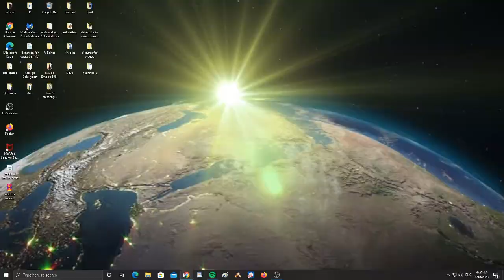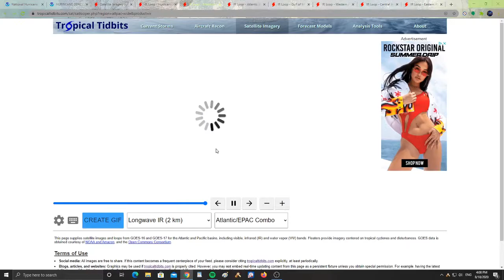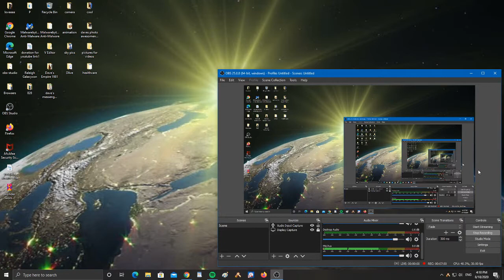What's happening in the Tropics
What's happening in the Atlantic and Pacific ocean at this time